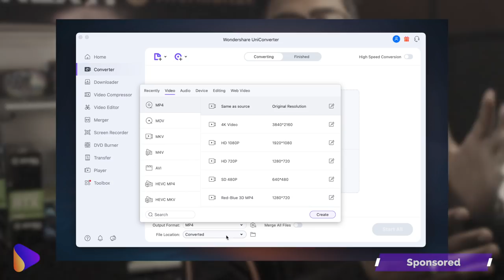HOW TO BUILD A YOUTUBE STUDIO SETUP in മലയാളം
Main functions:
Convert/ Download / Burn / Toolbox:
Convert any video/ DVD TO 1000+ formats with the high quality.
Convert any video/ DVD TO different formats in batch.
High Speed Conversion supported.
Download videos from over 10,000+ sites.
Record video from any websites.
Burn your precious video to high quality Blu-ray Disc or DVD.
Customerize DVD menu with a variety of DVD templates.
CD Burner/ CD Ripper.
Compress video without loss of quality.
Transfer video to Andriod / iOS devices.
Auto-fix and edit video metadatd info.
Convert video or photos to GIFs.

Video Editing and other features about Wondershare Video Converter Ultimate.
Trim & merge clips.
Add watermark or subtitles.
Crop, rotate video clips.
Apply cool effects for free.
Extract audio from videos.
Superb fast conversion.

Transfer Media Files to iOS/Android Devices, External Hard Drives, USB Flash Drives
It can easily transfer local/converted/downloaded media files on your computer to your iOS/Android Devices, External Hard Drives, USB Flash Drives with a USB cable.

Multi-Function Video Toolbox
Fix Video Metadata: Fix metadata information for video.
VR Converter: Convert any video to VR format.
GIF Maker: Convert a video or photos to a GIF picture.
Screen Recorder: Record all desktop activities with voice.
Upgrade any 2D video to 3D with ease.

Convert any normal video to 3D with ultrafast speed, for true theater entertainment at home. Forget that expensive 3D theater ticket!
Create 3D video files to share on YouTube 3D movie channel with thanks to included preset formats for YouTube.
Compatible a wide range of 3D media players available supports playback in 3D MKV, 3D MP4, 3D AVI, and 3D WMV video.
Enjoy 3D action with whatever technology you have, including polarization glasses, shutter technology, and anaglyph 3D glasses.

Please share the 30 days free license in your facebook, with the link we share with you as well:

Thanks for the Support Guys, Without you we are not going to Survive the Battle.